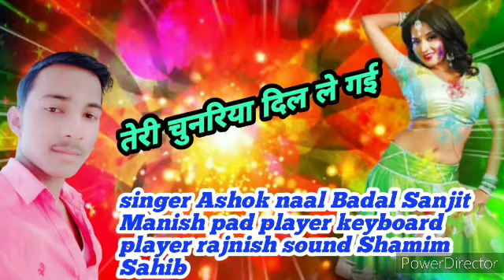Teri chunriya Dil le gai hai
No 1 Lalan Ochkestra manua Dj Shamim Sound manganpur Sahid Khan